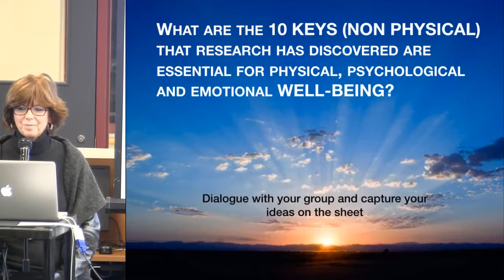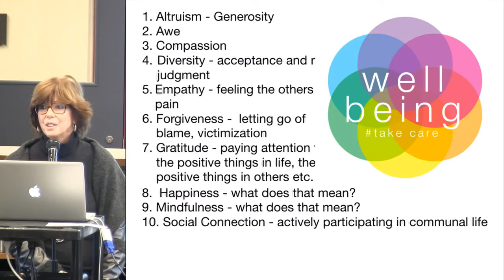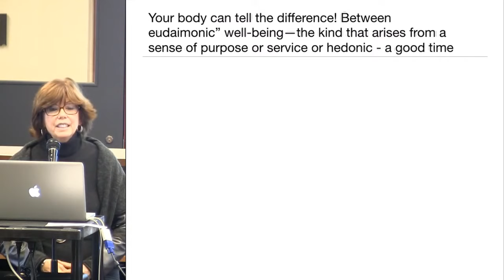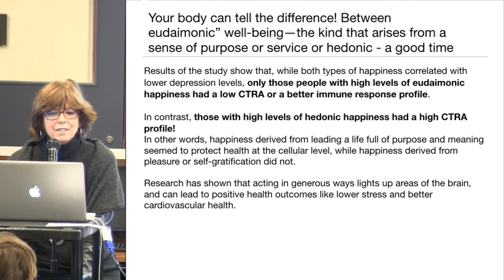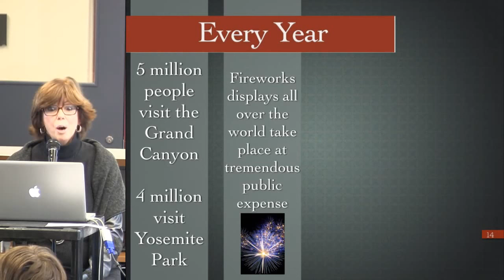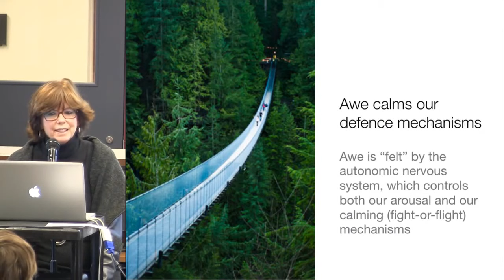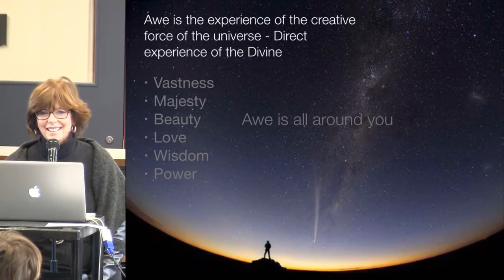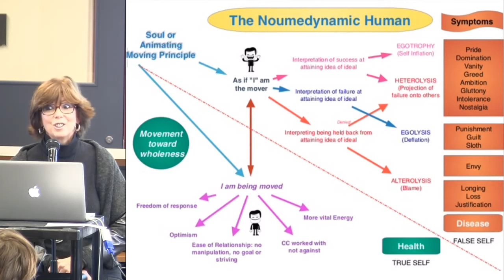Heart of Gold series - The Science of Awe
In a moment of wonder, when the ego is moved by the soul (Noume) it allows the cosmic light of life to penetrate deeply into the life force, imbuing it with warmth and life energy.

These are intense moments of nourishment that have long lasting effects on all parts of our organism and optimize its functioning.
When we allow ourselves to be moved, by a sunset or a moonrise or the dance of light on the snow or the sea, we are allowing the cosmos to fully support us, wholly, naturally.

Join Judyann in class to discover what researchers have to say about what awe does for our bodies and minds. It may change your life.

This is the 4th and final video in a series. See the 'Heart of Gold' playlist for the other videos in this series.

MICH is a school of natural health known for facilitating holisitic consciousness.  To learn more about our accredited courses and program to become a holistic health practitioner,